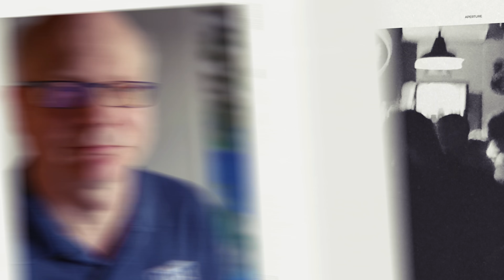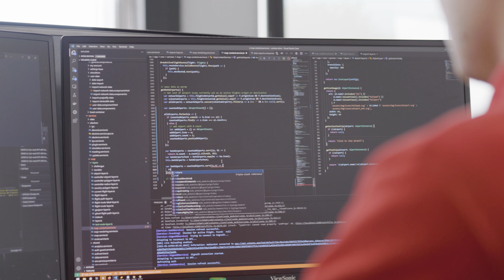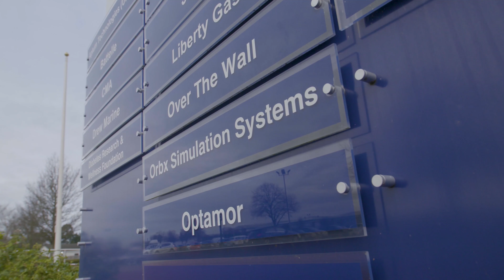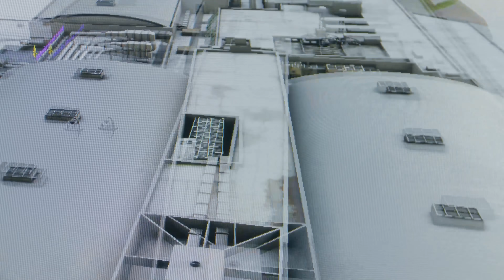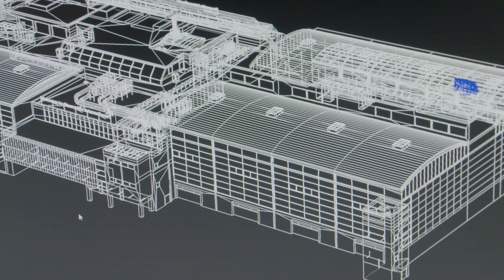Partnership Series: ORBX Simulation Systems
Learn how Orbx has played a role in the highly-detailed scenery of Microsoft Flight Simulator.